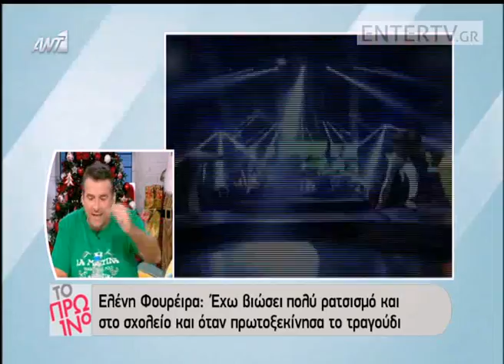Entertv: Το ξέσπασμα του Γιώργου Λιάγκα: «Μετά τα Χριστούγεννα δεν κάνω εκπομπή»